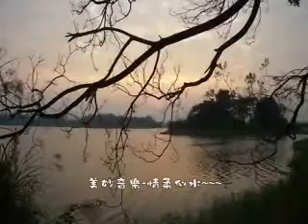電影 2011.12.26清晨冷颼颼曙光晨光初昇的陽光卻很漂亮!.wmv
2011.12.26清晨冷颼颼曙光晨光初昇的陽光卻很漂亮!.